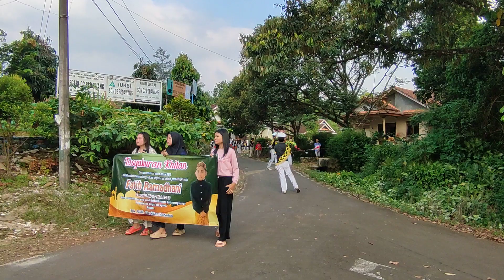Marching Band Sorban Anyar - Los dol